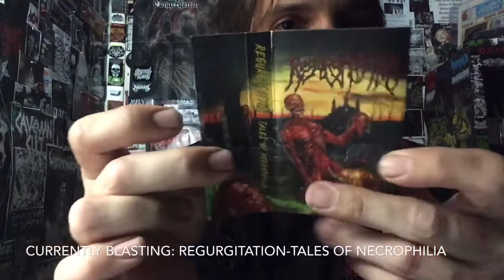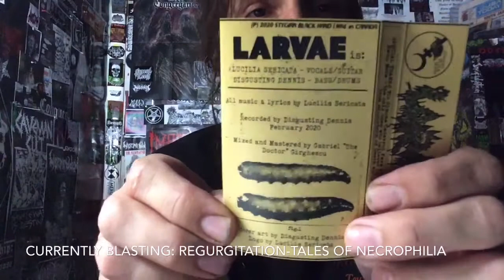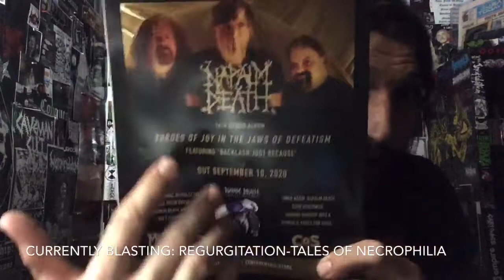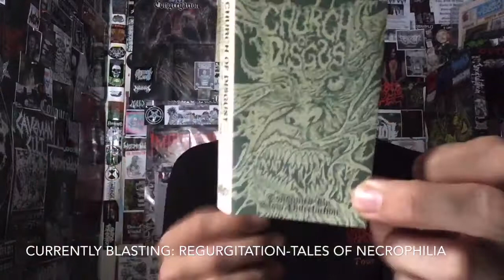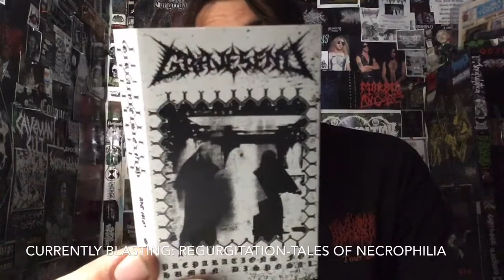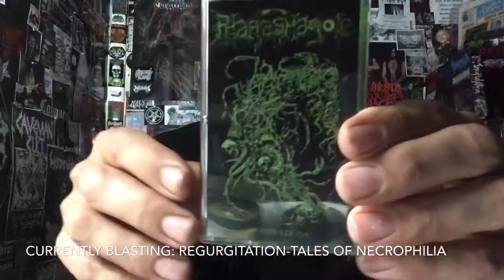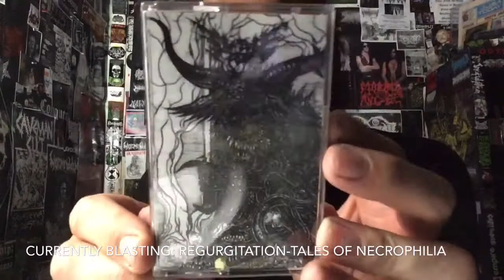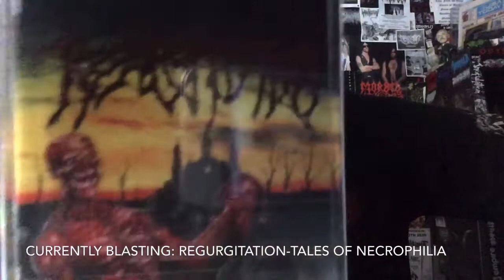Vital Vinyl Vlog: Savage Demos , Promos & EPS So Far In 2020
Vital Vinyl Vlog: Savage Demos , Promos  & EPS So Far In

Of Corpse I Got A Charger To Borrow After I Edited Today’s Video Which Goes Over Some Of The Most Vomit Inducing Slabs Of Savagery So Far In The Foul Year That Is 2020!
STAY SICK!!